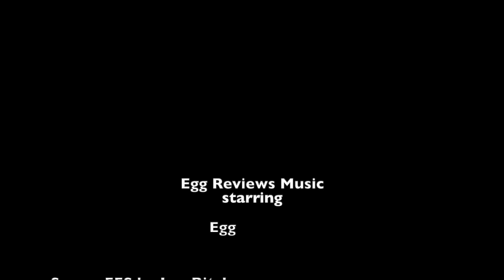Egg Reviews Los Bitchos - Let The Festivities Begin!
FAVOURITE TUNES: FFS

LEAST FAVOURITE TUNES: …

Los Bitchos - Let The Festivities Begin!

Cumbia, Surf Rock, Neo-Psychedelia

instrumental, happy, psychedelic, party, playful